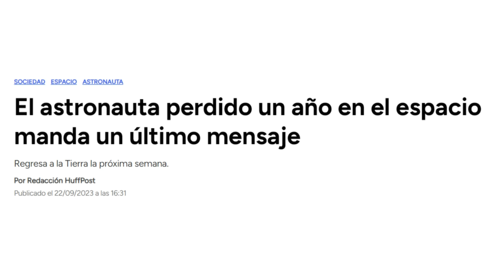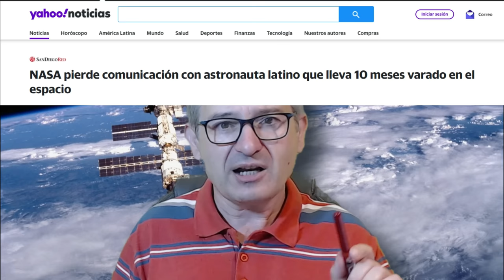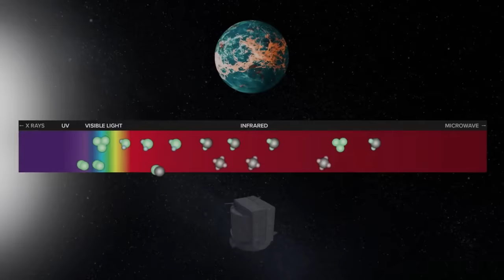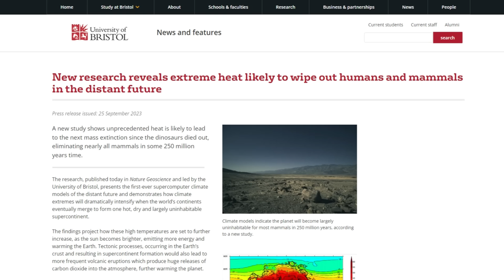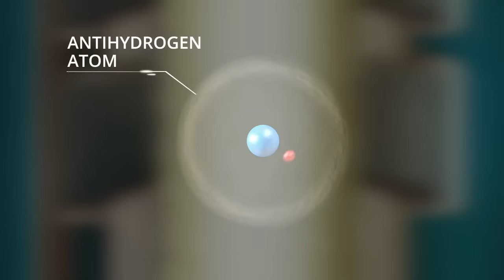Informativo 89🚀 ¿POR QUÉ la NASA PIDE AYUDA al VATICANO? | ¿La GRAVEDAD afecta a la ANTIMATERIA?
Informativo semanal de ciencia y tecnología.
FUENTES:
00:00 INICIO
ASTRONÁUTICA
01:04 El regreso a casa de Frank Rubio, Sergey Prokopyev y Dmitri Petelin
06:00 Asteroide Bennu ¿Por qué la NASA pide la ayuda del Vaticano?
10:53 Avances en la construcción del Telescopio Gigante Magallanes

TIERRA
12:30 Futuro súper continente y el destino de los mamíferos
16:45 La explicación la Sáhara verde

TECNOLOGÍA
18:38 Las bolsas biodegradables son más tóxicas que las de plástico convencional. Investigación del CSIC
21:00 ¿La Gravedad afecta de la misma forma a la Antimateria? Experimento del CERN

EXOPLANETAS:
Ayuda a crear más y mejores vídeos: